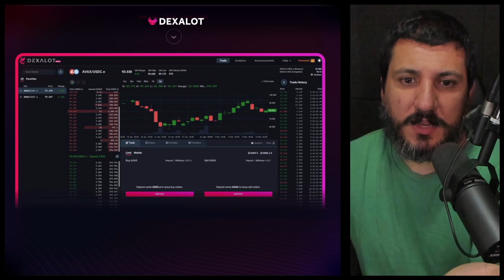A BINANCE VAI QUEBRAR ?? ENTENDA O QUE ACONTECEU...